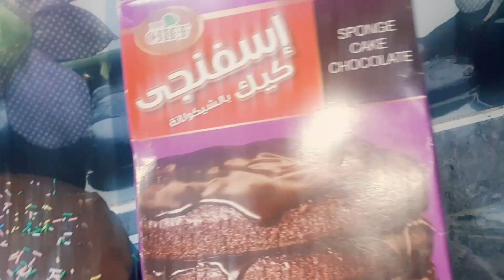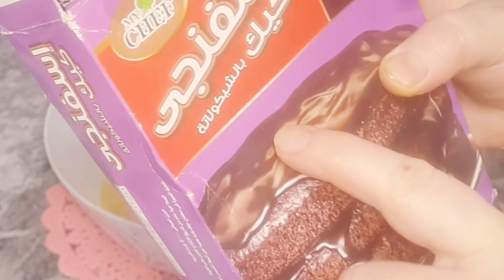كيكة ب 13 درهم اسفنجية 🍩🍩 جاهزة مذاق وشكل رائع